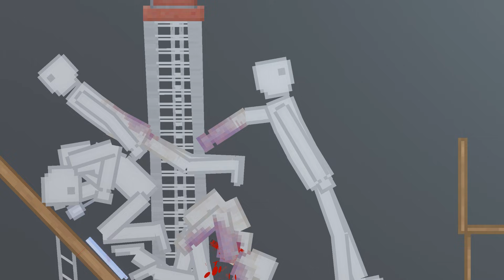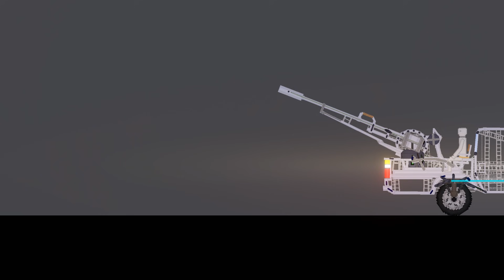People Fight Each Other in People Playground